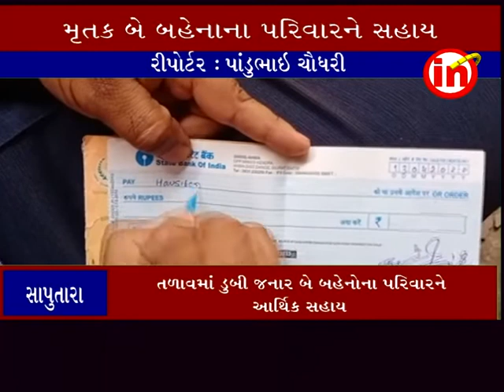સાપુતારા ઃ તળાવમાં ડુબી જનાર બે બહેનોના પરિવારને આર્થિક સહાય